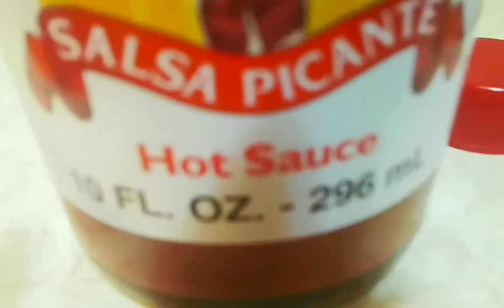Spicy Broccoli Sauteed in Bacon with Shrimps.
You Need:
Broccoli
Shrimps
Bacon
onion
garlic
soy sauce
Hot sauce
black pepper
Chicken powder